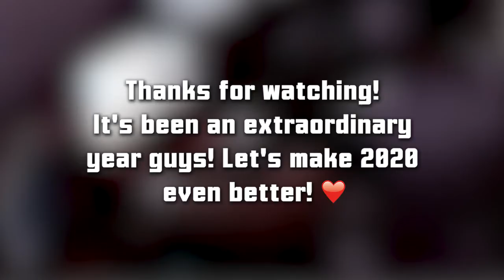Top Clips of 2019 - Electricity Wave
Here are some of the best moments from my streaming career in 2019. Hope you enjoy and thank you for being apart of the journey!

I stream every week Thurs-Sat. Follow me below!

Song: (Prod. Young Soh)

‣ MERCH
New Wave 2020 Merch